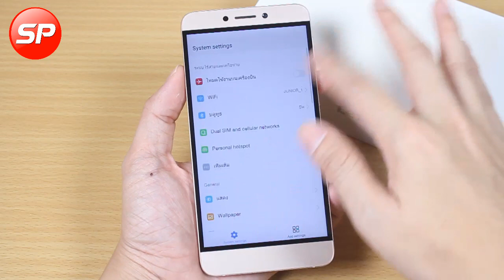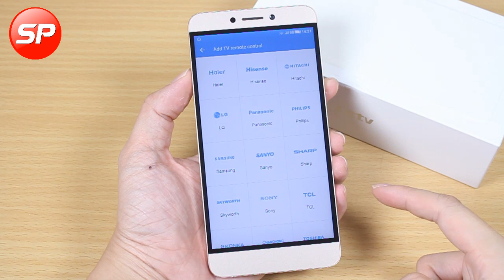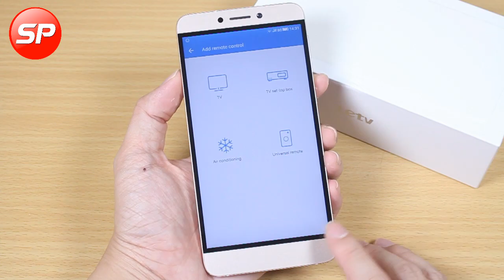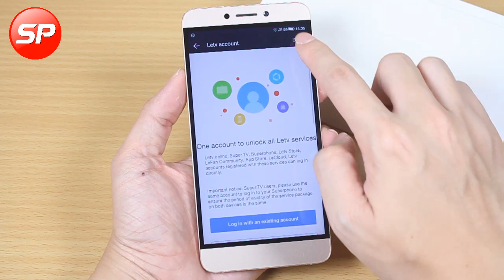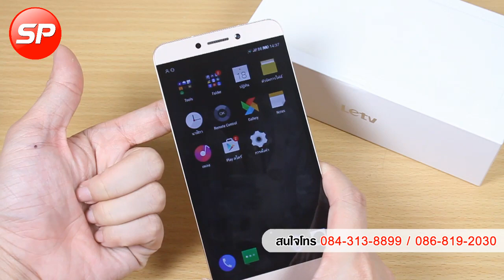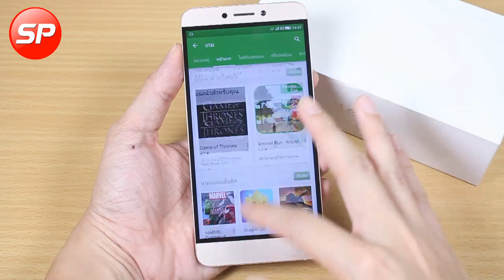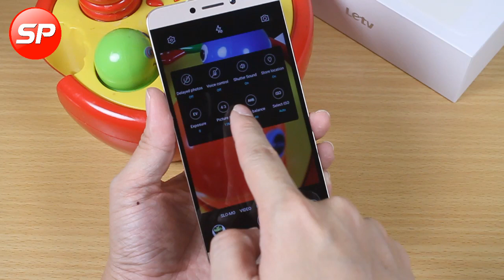Part 3 : ฟังก์ชั่นใช้งาน LeTV 1s